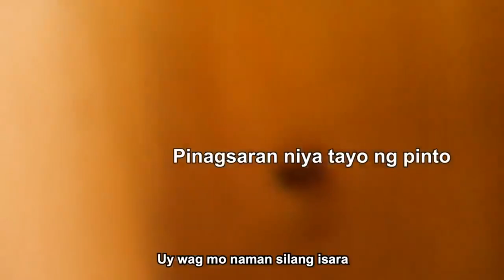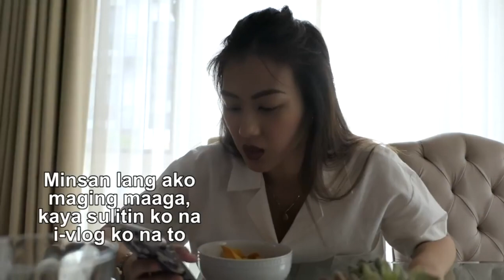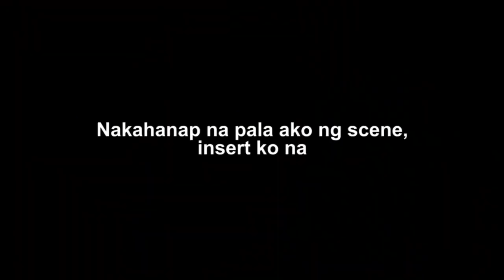Alex Gonzaga Funny Moments #5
Alex Gonzaga Funny Moments!!! :D